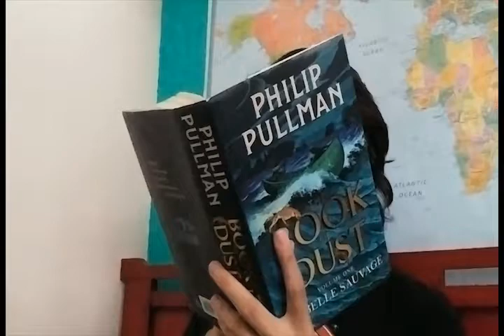On n'a rien préparé, le Podcast d'improvisation bruxellois !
👉1 épisode de 30 minutes tous les lundis,
👉 1 live Youtube toutes les deux semaines,
👉 3 impros par épisode.

... et si ça te dit, soutiens-nous sur Tipeee ! 🥂